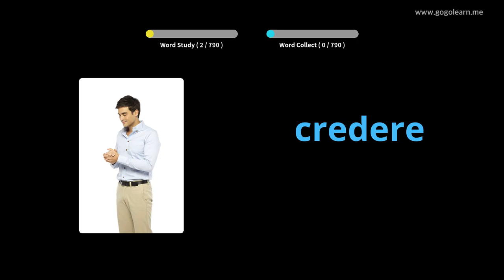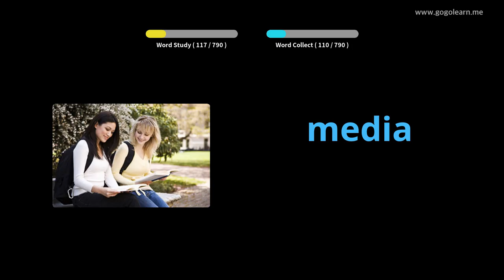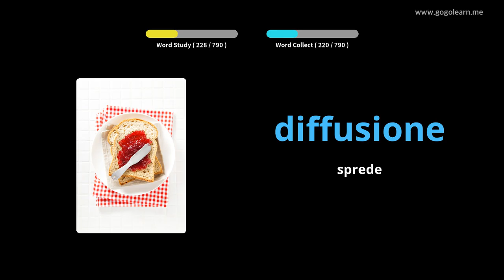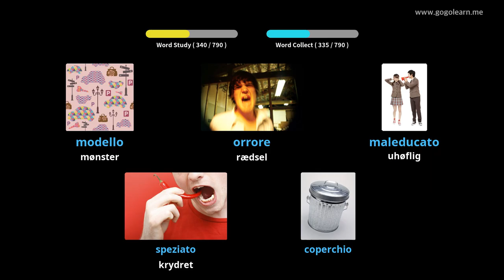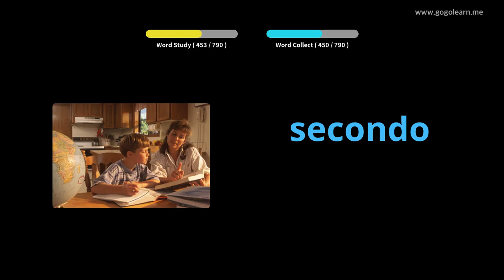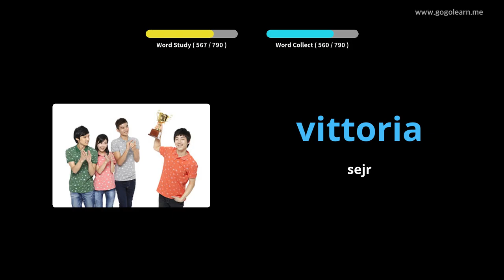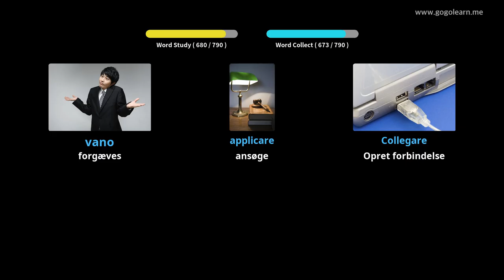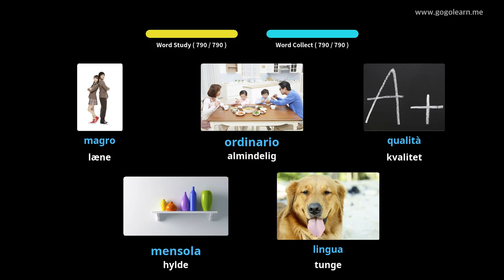Lær Italiensk Gjennom Bilder |Italiensk Ordforråd Mellemskole | Golearn